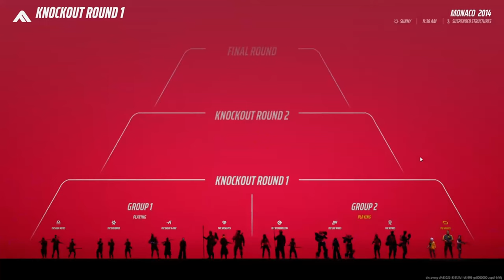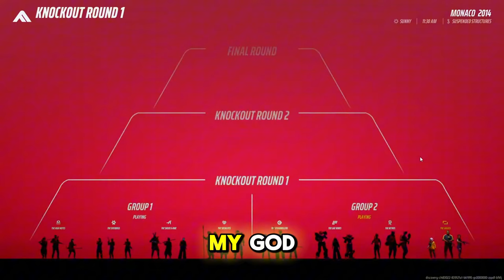The GREATEST COMEBACK in THE FINALS History? - The Finals Funny Moments #3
WE JOINED A TOURNEMENT ON ACCIDENT! OH NO
Hey you! Come join the Ghosty Dragon server and join us in collabs!

@BBFanReal (Technically as I mentioned you)
@Xinoss - (Can't link without videos so search them!)

Game -  Clone Drone in the Danger Zone - on steam